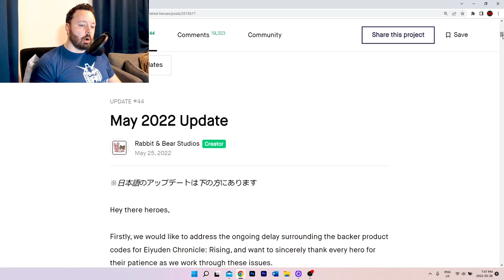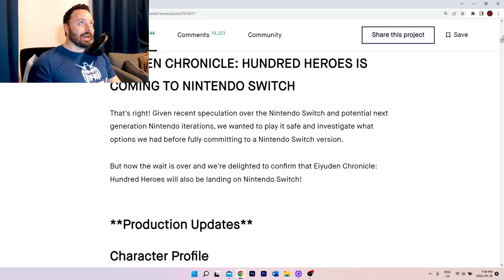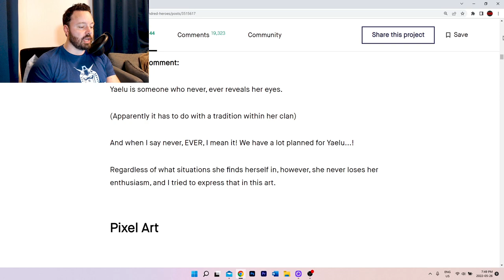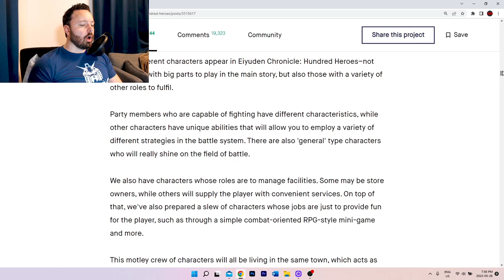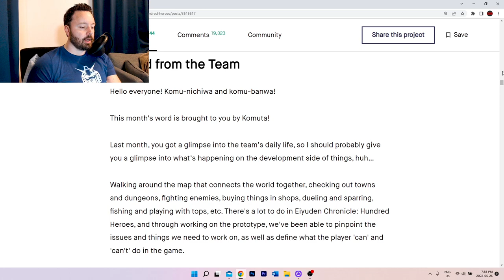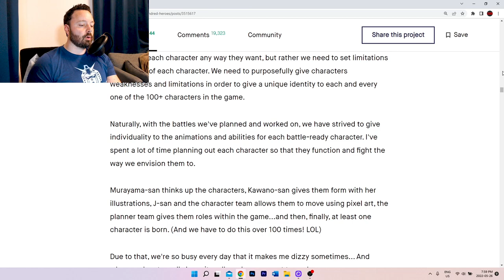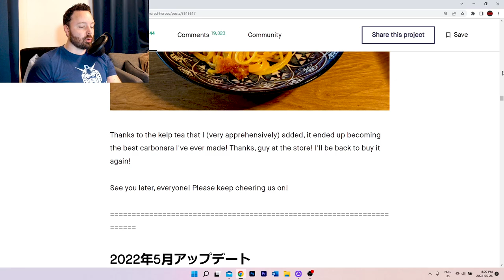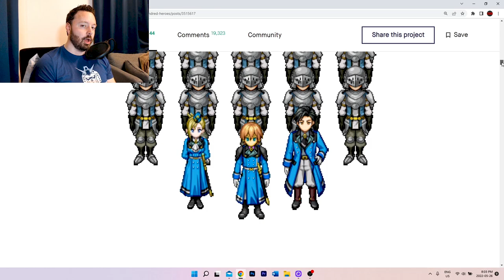Eiyuden Chronicle - May 2022 Kickstarter Update!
That's my kind of update!

A new character profile, and a slew of new pixel art for announced and unannounced characters (boy do they look good!), and some commentary from the developers as well